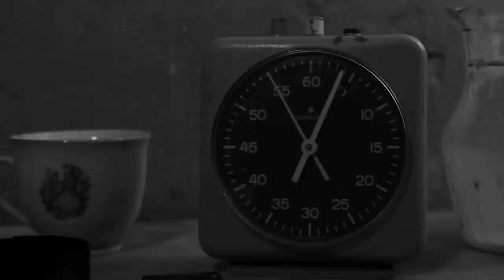Avinyo 36 Trailer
Maria Patricia plays Helga, a Femme Fatal from the 1950s, who provides for her 3 year old child working as a hitwoman.

Directed by Verena Gründhammer. written by Alejandro Dato
cast:
Maria Patricia
Josè Matos
Javier Peña Martín
Mona Juarez
Romina Villar
Julian Socorro

Crew
Verena Gründhammer
Klaus Jack
Irene Aire
Vanessa Farre Díaz